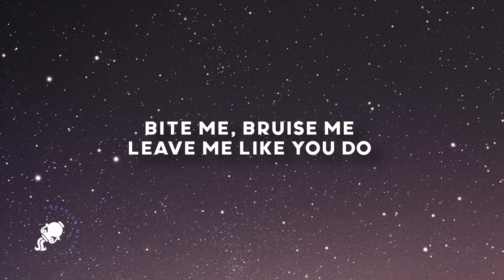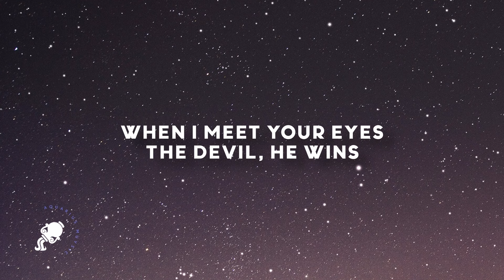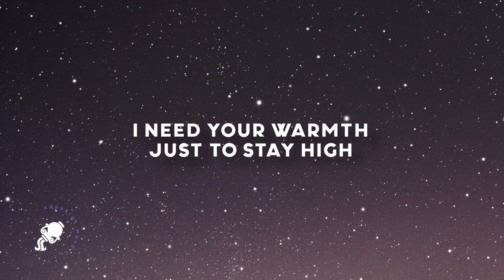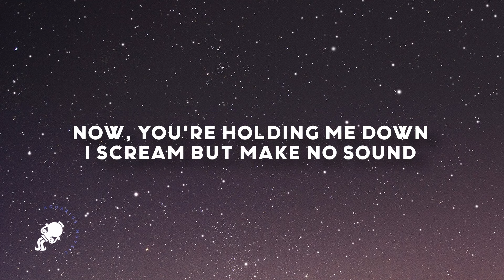Ari Abdul - Babydoll (Lyrics)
Ari Abdul - Babydoll

Lyrics

[Verse 2]
(Play pretend)